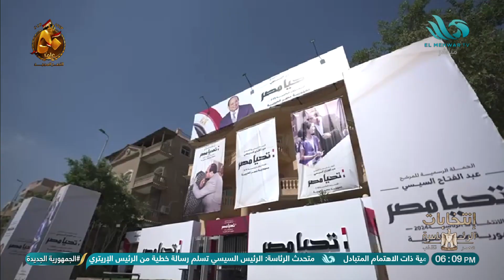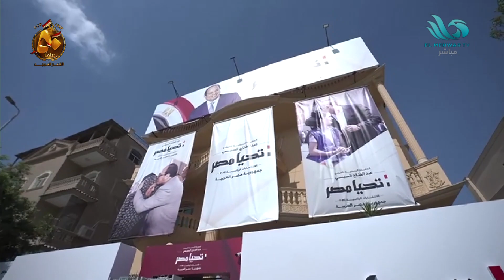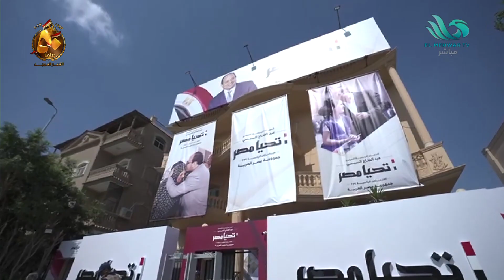حملة المرشح الرئاسي عبد الفتاح السيسي تستقبل مجموعة من النقابات والمؤسسات والكيانات